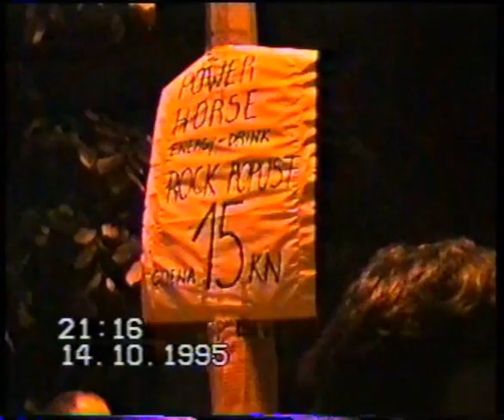Majke, Zagreb (part 4)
My recollections about night life in Zagreb in 1995.
Rock concert in the open air in commemoration of 25th anniversary of Jimi Hendrix's death.